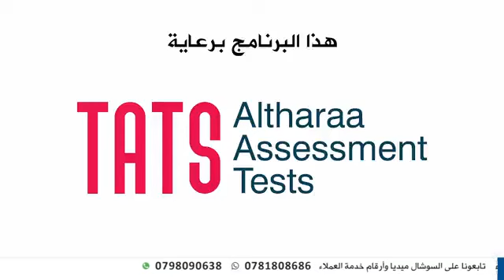إثراءات رمضانية الحلقة 22